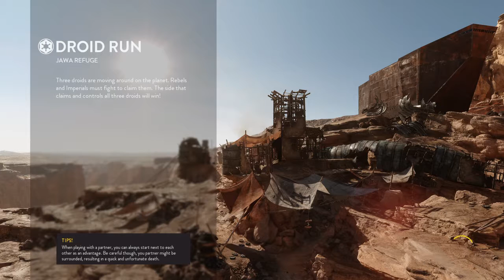STAR WARS™ Battlefront™_20170215001148